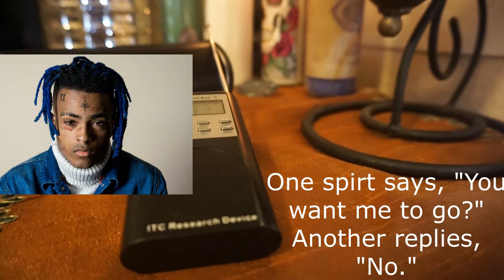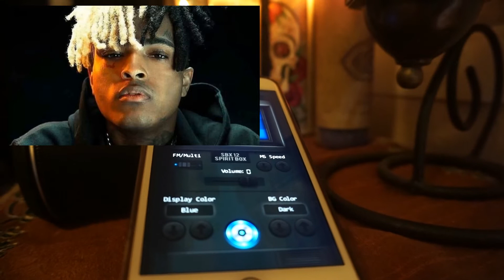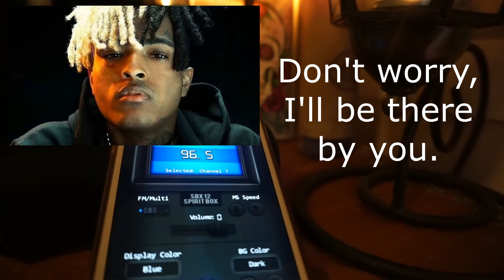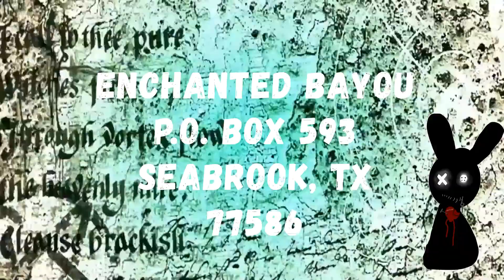Spirit of XXXtentacion says he likes new Lil Wayne song "Don't Cry" (2018)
After my son introduced me to the new Lil Wayne song "Don't Cry" featuring XXXtentation, I wanted to reach out to X and see what he thought.  Besides, I have had so many of you ask me how he was doing and, tbh, I was curious too.  He did have a harder time coming though this time, but I still got some great messages.
Love y'all!

Welcome to send tributes or fan mail to:
Enchanted Bayou